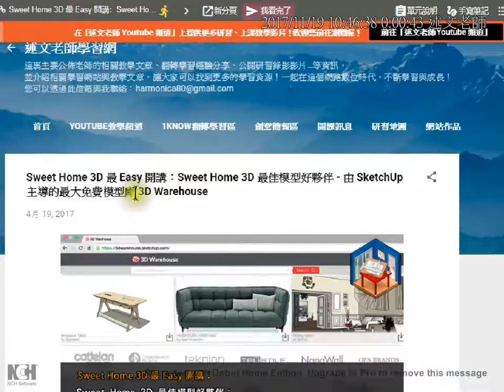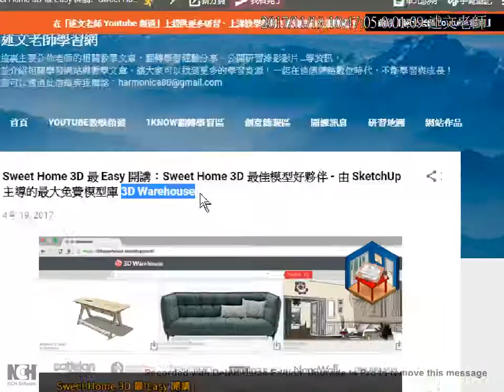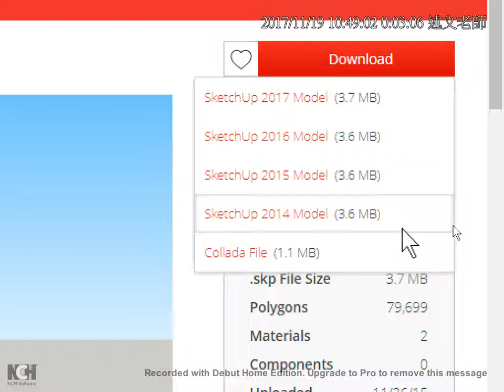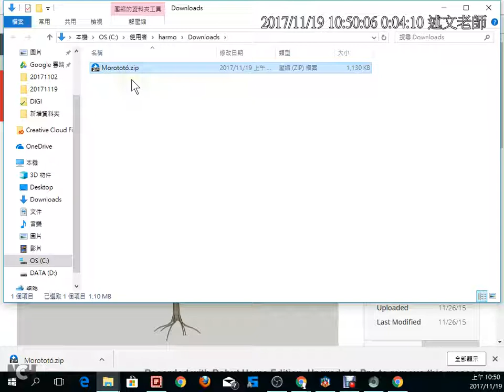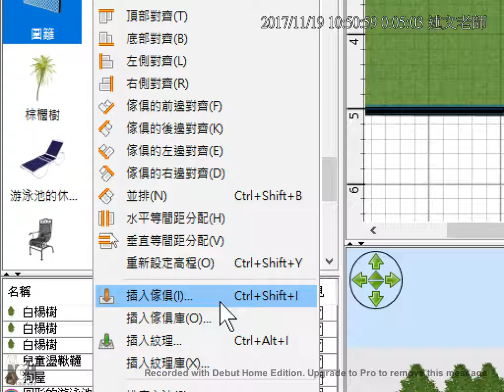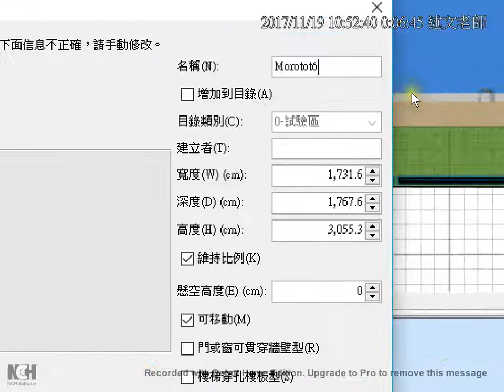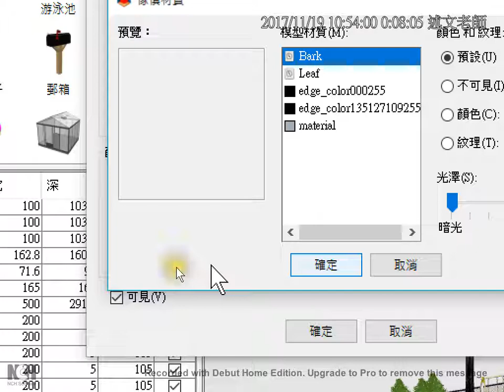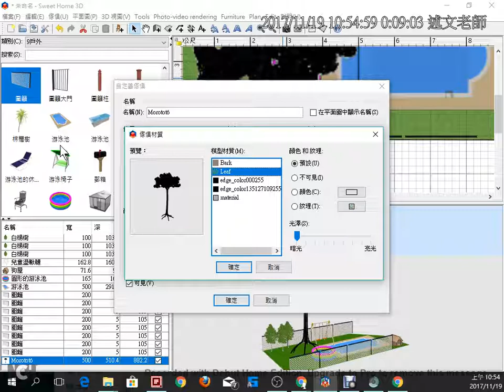06：Sweet Home 3D 最佳模型好夥伴 由 SketchUp 主導的最大免費模型庫 3D Warehouse